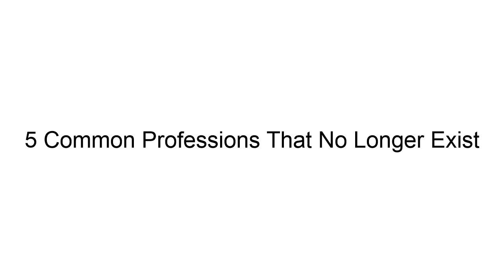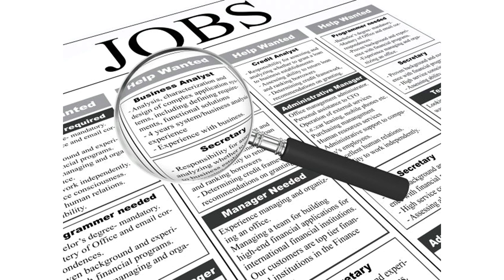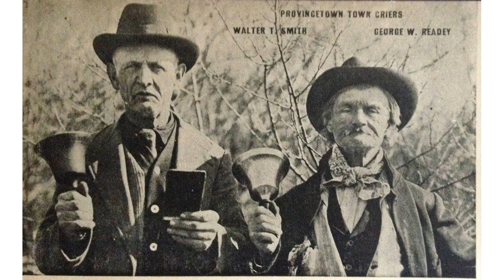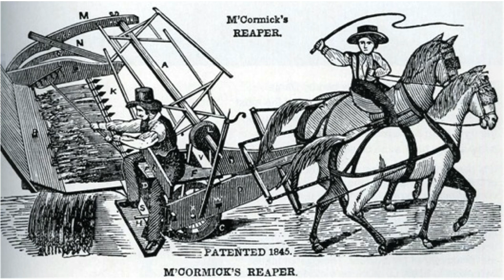5 Common Professions That Don't Exist Anymore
Here is a list of 5 common professions that no longer exist due to the growth of technology and need of people as the growth of society.